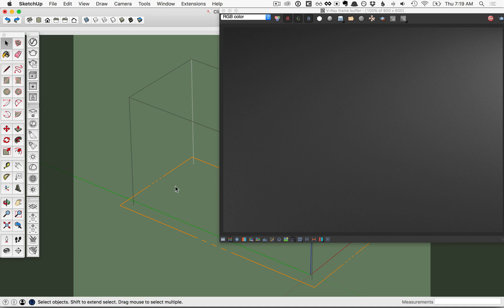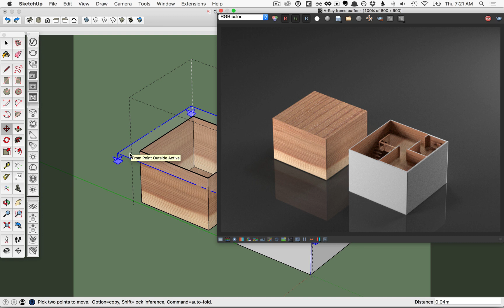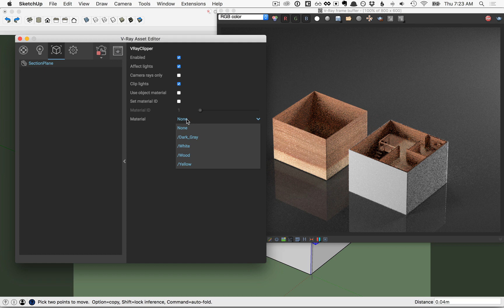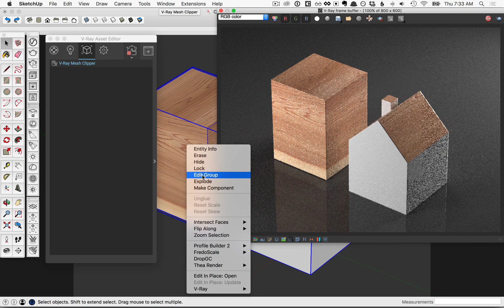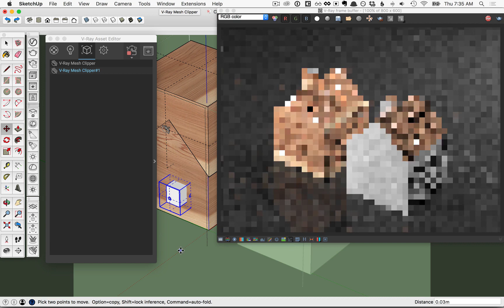Vray For Sketchup #5/2 -Vray Clipper in vray for sketchup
This module covers the two ways of clipping geometry during render time that V-Ray supports. Clipping the geometry allows you to expose its inside without having to remodel it and it is useful in architectural visualizations.

Section Plane – this is the native SketchUp way of using a plane to clip geometry. It can be found in the Tools menu of SketchUp. It will affect only the objects which are in the same Group with the Section Plane. Once you create a Section Plane it will appear in the Geometry section of the V-Ray Asset Editor and you can use the parameters here to adjust how it affects the rendering:

Enabled – enables and disables the Section Plane
Affect Lights – when this checkbox is enabled light sources will shine through the clipped-out geometry and will illuminate its inside. When the checkbox is disabled only lights that are inside the geometry that is left after the clipping will shine inside it.
Camera rays only – when enabled the geometry will not appear clipped in reflections and refractions and when calculating the Global Illumination.
Clip lights – when enabled V-Ray will also clip light sources in the scene
Use Object material – this checkbox controls the material V-Ray uses to shade the faces it generates to fill in the holes that result from the clipping. When its enabled V-Ray uses the material that is applied on the corresponding geometry. When its disabled, you can you can use the Material parameter below to specify a custom material for V-Ray to use.
V-Ray Mesh Clipper – this is a V-Ray specific modifier that can be applied to any mesh in the scene and use it to clip geometry. It works in the same way as a Section Plane and has exactly the same options with the only difference being that you are not limited to using just a plane, and can use any complex mesh instead.